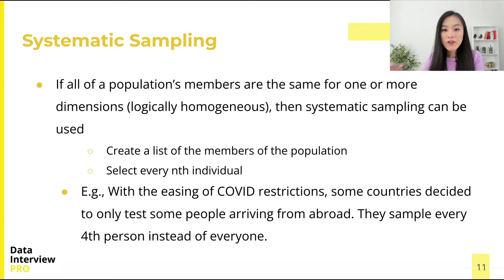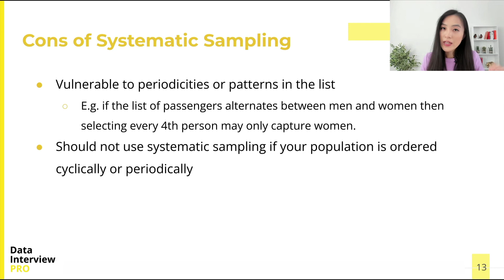Systematic Sampling In 2 Mins: Easy Explanation for Data Scientists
In this video, I’ll give you the run-down on systematic sampling. I’ll start with a current, real world example, and we’ll cover pros and cons of using this method in your work as a Data Scientist.

 Contents of this video:
00:00 Introduction
00:06 Systematic Sampling
00:50 Pros of Systematic Sampling
01:04 Cons of Systematic Sampling
01:33 In The Next Video